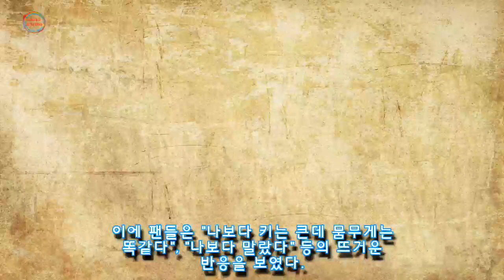알고 보면 키 170cm인데 몸무게도 56kg밖에 안 나가는 쌈디